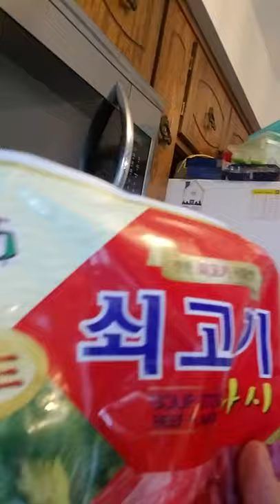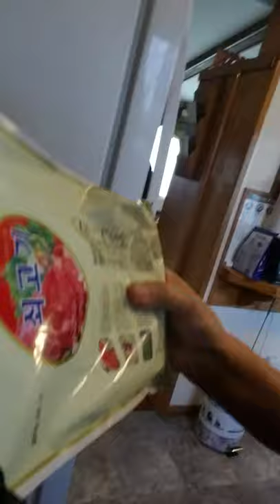Unconventional cooking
During this time of the pandemic we have to make sure that we eat healthy food. Now I am cooking beef stew with moringa leaves,methi leaves and lady fingers which are rich of vitamin B6,hemoglobin ,amino acid,vitamin C.